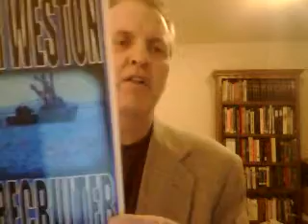Unstoppable Soldier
Persistence. Tenacity. Iron will. This forgotten World War Two soldier was unstoppable. Lessons of history.